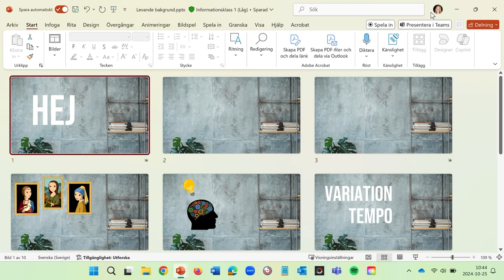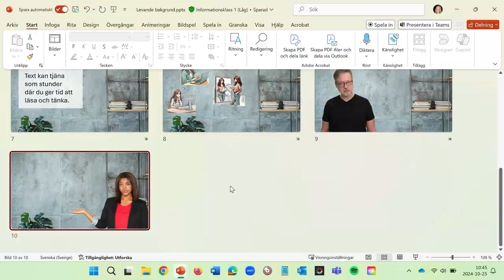Inspirationsfilm: Levande bakgrund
Den här inspirationsfilmen riktar sig i första hand till lärare på Högskolan Kristianstad som ska spela in i vår studio. I studion spelar vi in med programvaran OBS. Den är kopplad på ett sådant vis att föreläsaren ser sig själv och sin PowerPoint på en monitor.